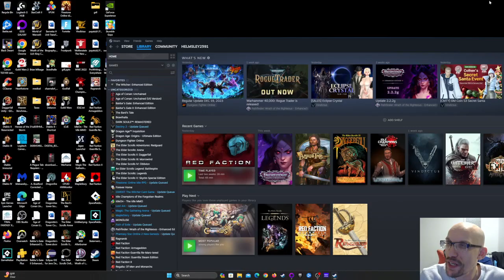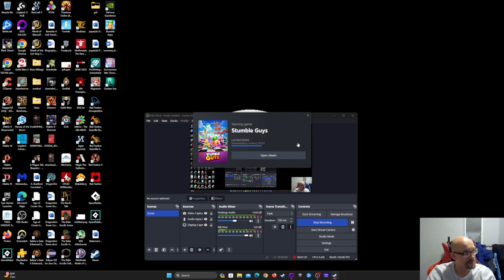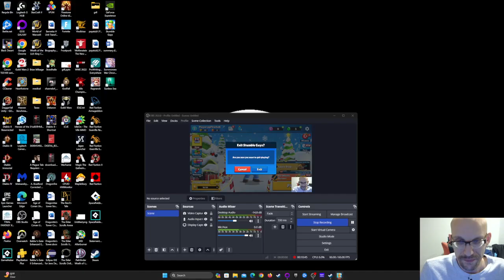Indie Reviews: Stumble guys 4/10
Wasn't what I was expecting